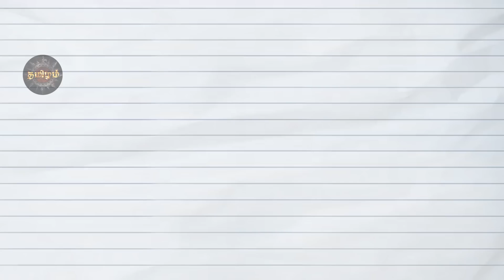ராஜதந்திரமா ? சந்தர்ப்பவாதமா ? | ஈழத்திற்கு பிஜேபி கொடுத்த உறுதி என்ன ? | Pazha.Nedumaran | Tamizham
பழ நெடுமாறன் அவர்கள் மோடி அவர்களை சிறந்த ராஜதந்திரி என்று புகழ்வதும், அண்ணாமலையை பண்பாளர் என புகழ்வதும் குறித்த பின்னணி அரசியல் குறித்த காணொளி பதிவு இது.

மற்றவர்களுக்கும் பரப்பி உதவிட உதவிட வேண்டுகிறேன்